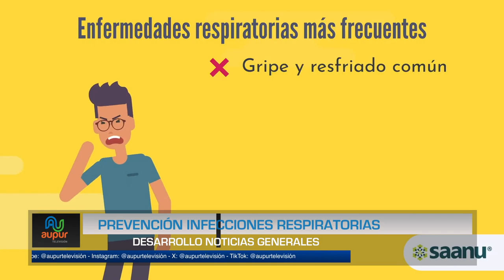Prevención infecciones respiratorias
A parte de los riesgos naturales, la salud humana no está libre de verse afectada por los impactos que trae los cambios repentinos de temperaturas. Analicemos en nuestro espacio de salud cuáles podrían ser las complicaciones pero también las acciones preventivas a tener en cuenta